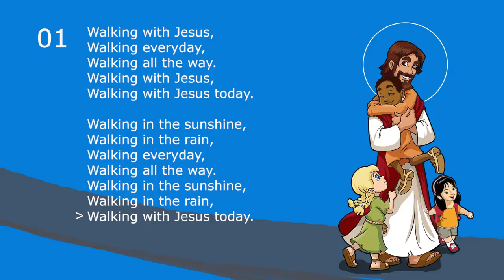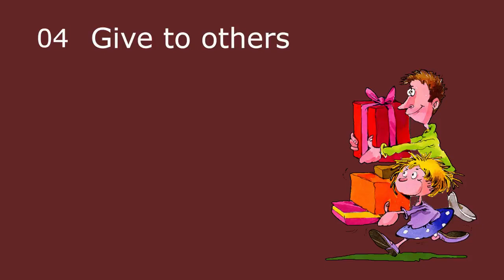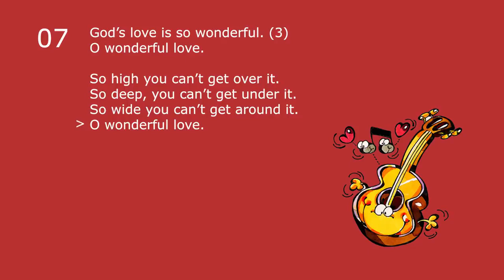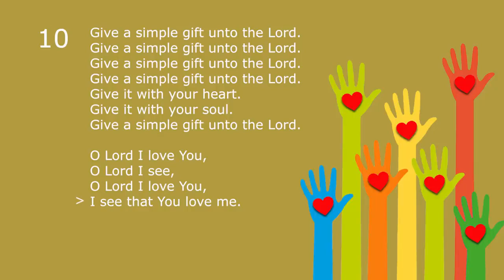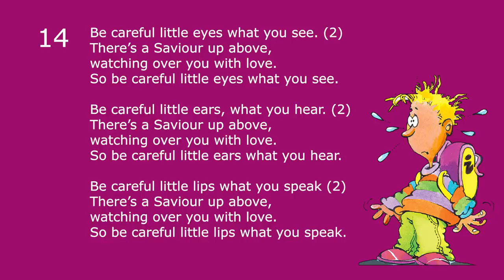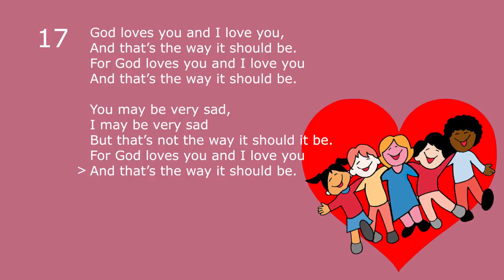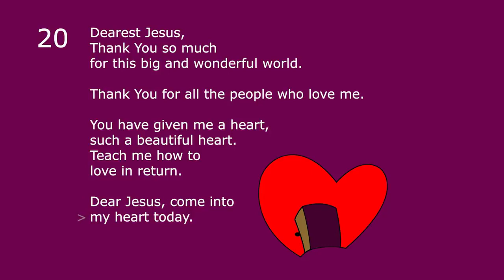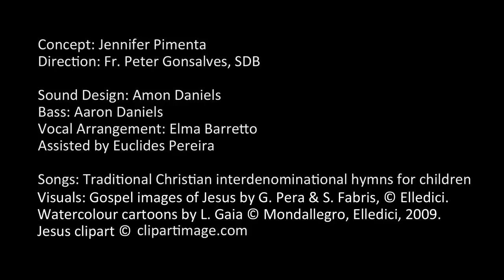CHRISTIAN SONGS - sing along songs for kids, Children play and learn to read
16,952,745 views6 (al) years ago Jan 30, 2019
An attractive collection of traditional Christian action-songs for children to pray by. Easy lyrics with lively melodies to facilitate singing, reading and pronouncing English correctly. Scroll down for the list of songs and links to their precise location in the video.
Concept: Jennifer Pimenta Direction: Fr. Peter Gonsalves, SDB Sound Design: Amon Daniels Bass: Aaron Daniels Vocal Arrangement: Elma Baretto Assisted by Euclides Pereira Children's Choir of Don Bosco Church, Borivili, Mumbai (1995) Singers: Loren Fernandes, Jessica Pereira, Nestle Mathias, Gladlene D'souza , Ben Roy, Merwyn D'Silva, Hayley Fonseca, Pearl Manandhar, Glen D'Silva, Adline Daniels, Penelope Sladen with Elma Baretto and Euclides Pereira. Mixed and Recorded at Don Bosco Studios, Kurla, Mumbai (1995)
Songs taken from traditional Christian interdenominational hymns for children.